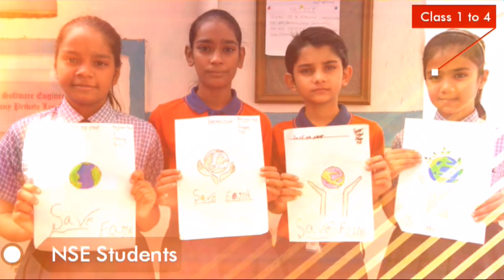Annual Art & Drawing Competition | Final Round of Nur., LKG, UKG, Class 1 to 4 | NSE School